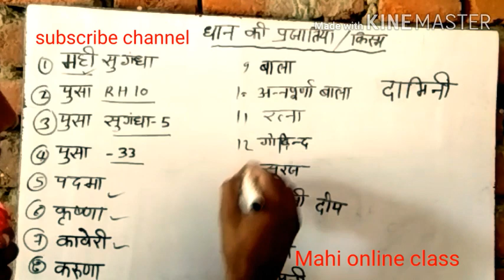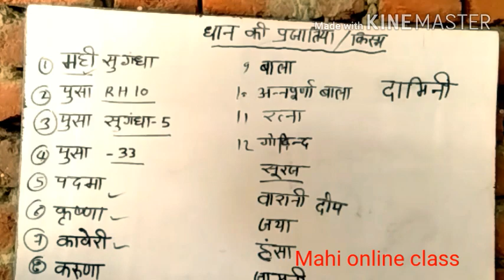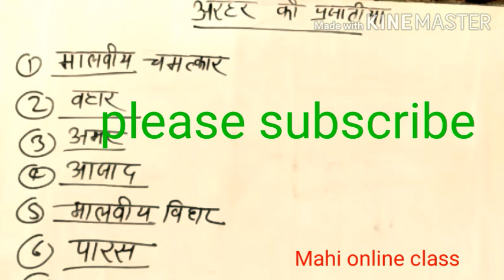up lekhpal (faslo ki prajatiyan) भाग1फसलों की प्रजातियाँ Gram Vikas Samaj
up lekhpal

Bhumi paimaish up lekhpal

Uttar Pradesh lekhpal Pariksha

faslon ki prajatiyan
faslon Ke Kisse
 faslon ke Prakar
 falon ki prajatiyan